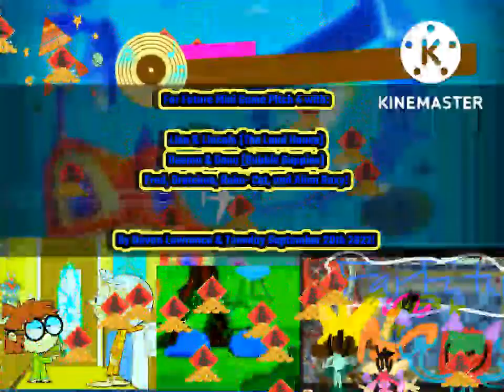Far Future Mini Game Pitch 4 with Lisa, Lincoln, Deema, Oona, Fred, Gretchen, RoboCat, Alien Roxy!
Lisa & Lincoln meets Deema, Oona, Fred, Gretchen, Robo-Cat, and Alien Roxy for the first time ever, however, they do not speak since they all appeared in the Far Future.